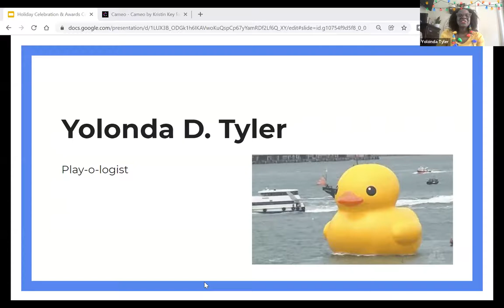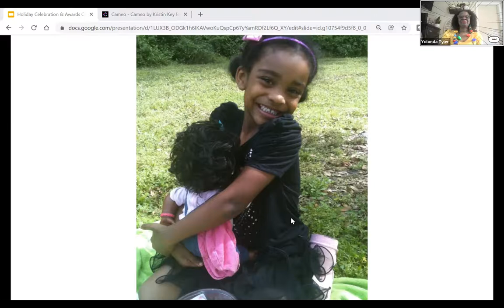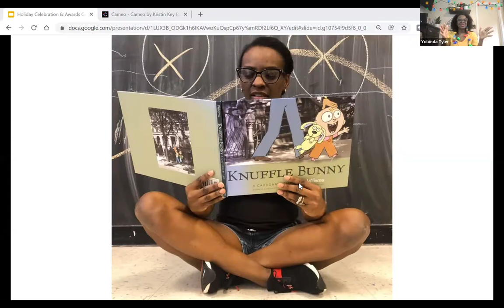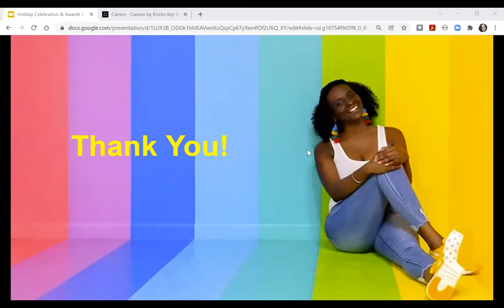The Power of PLAY | Brainpop Keynote